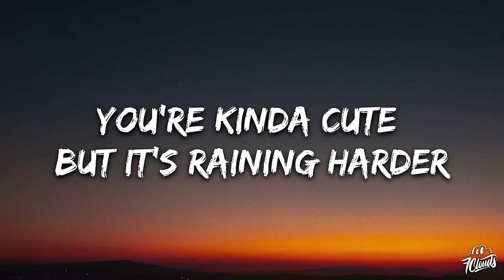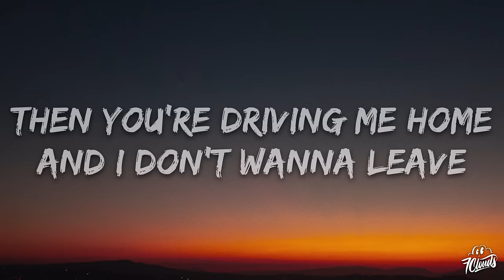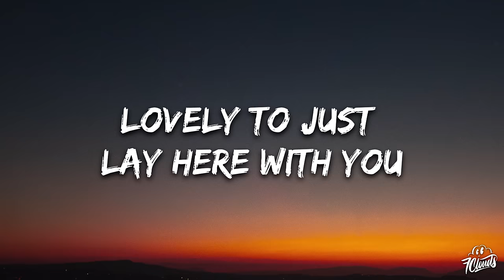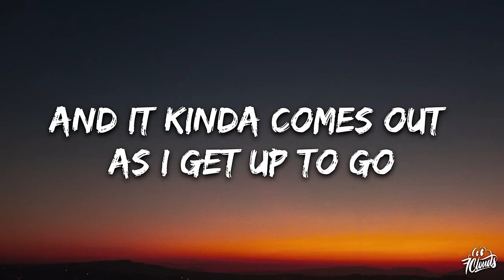Lizzy McAlpine - ceilings (Lyrics)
[Verse 1]
Ceilings, plaster

[Chorus]
Before
[Verse 2]

[Outro]
Before